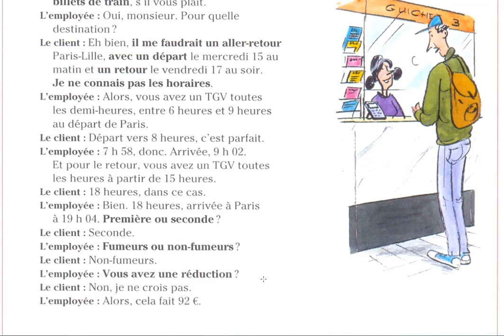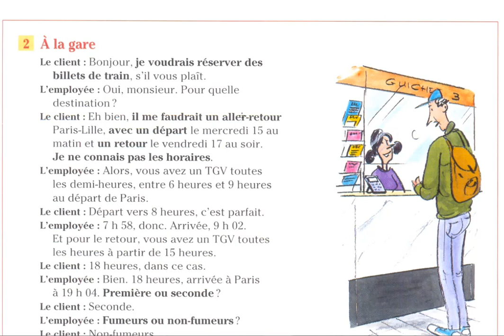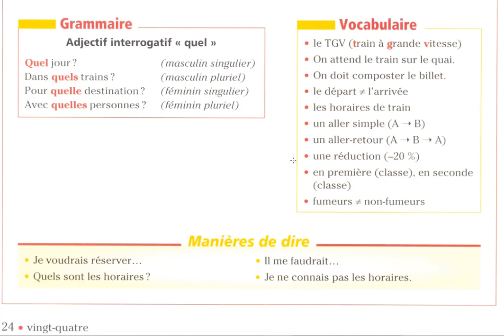A la gare - faire une réservation - Communication